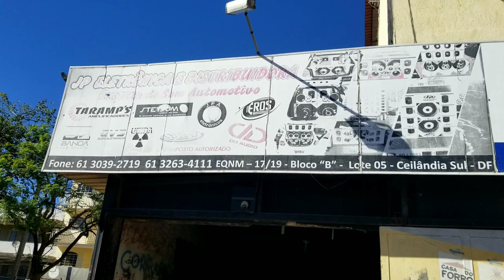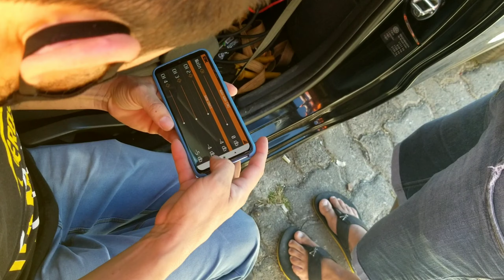Alinhamento do projeto - Som De Qualidade BSB.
link grupo do Whatsapp e Instagram.
segue lá no Instagram @Lipsom top top top.